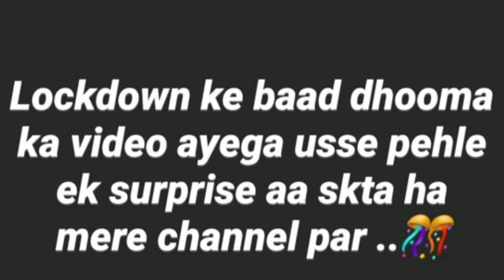Gulzaar Channiwala फैन्स के लिए खुशख़बरी Gulzaar करेंगे डबल धमाका | Haryanvi Kalakar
आप सभी दोस्तों का हमारे चैनल Haryanvi Kalakar में आपका स्वागत हैँ आप सब दोस्तों को हमारे इस चैनल पर कलाकारों की लाइव वीडियो, सोंग, status, और upcoming songs के बारे में जानकारी मिलेगी, so plz दोस्तों हमारे चैनल को subscribe करें और bell icon को भी दबाये और हमारे चैनल को ज्यादा से ज्यादा सपोर्ट करें. धन्यवाद.

So दोस्तों keep supporting Haryanvi Kalakar youtube Channel

इस चैनल का उद्देश्य सिर्फ और सिर्फ हरियाणवी इंडस्ट्री को अलग और अनोखी तरह से पेश करना है।
इस चैनल को Subscribe इसलिए करें ताकि आप अगर हरियाणवी इंडस्ट्री के जाने माने अपने Favorite Star के बारे में जानना चाहते हैं तो यहां सबसे पहले विडियो दिखाई जाती है।

IMPORTANT NOTICE

Keep Sporting___ Haryanvi Kalakar